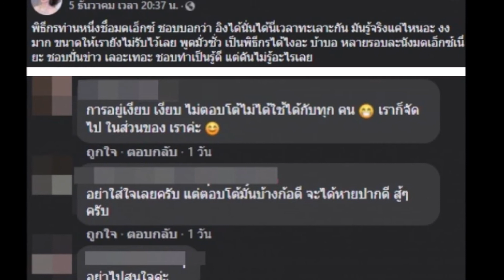อิงอิง ฟาดพิธีกรดัง พร้อมใบ้ชื่อ ชอบปั่นข่าว เหมือนรู้ดี!